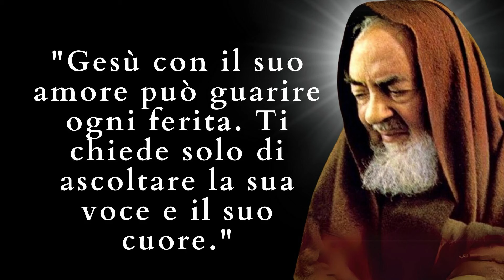Pensiero di Padre Pio di oggi 13 Dicembre 2024